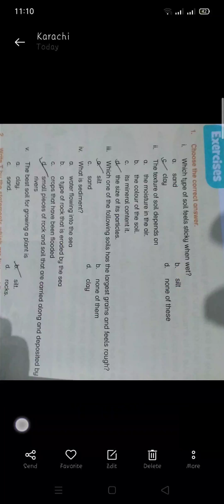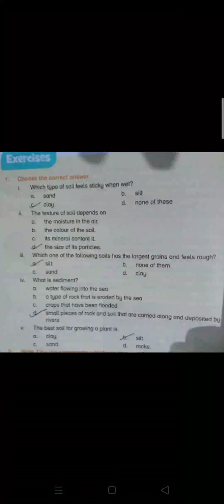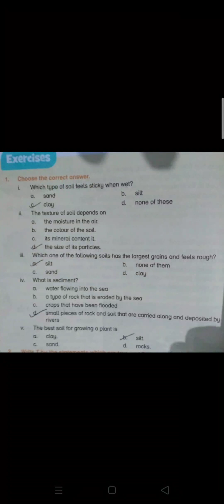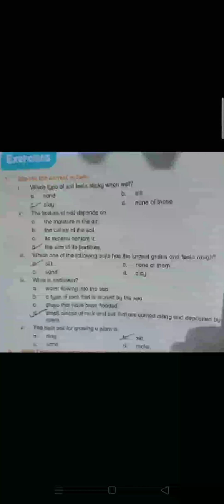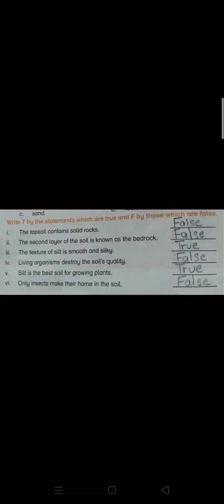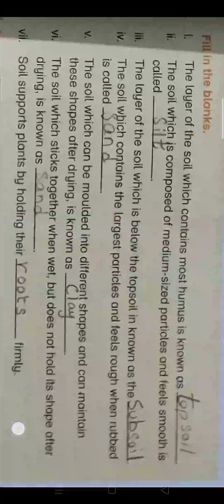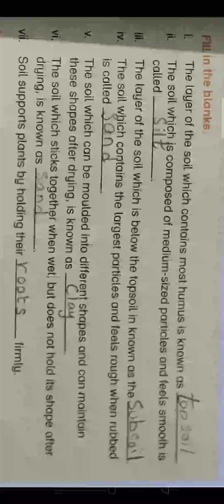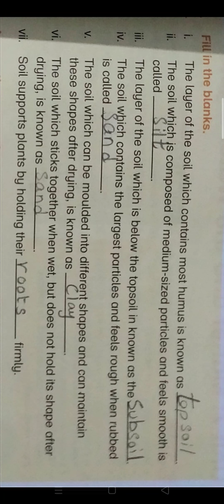material and matter : "Soil" exercises of this lesson for class five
material and matter : "Soil"
exercises of this lesson
fill in the blanks,true and false and choose the correct answers.
for class five.
for annual term.
pelican house grammar school.
karachi.